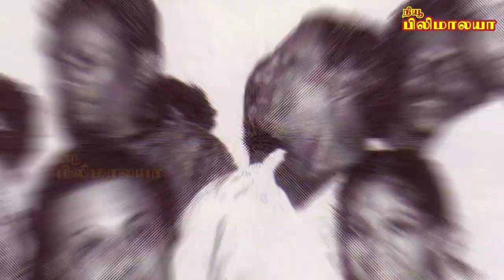அப்படி என்னதான் செய்து விட்டார் எம்ஜியார்.. பெயர் மாற்றம் செய்யும் அளவுக்கு...? I New Filmalaya